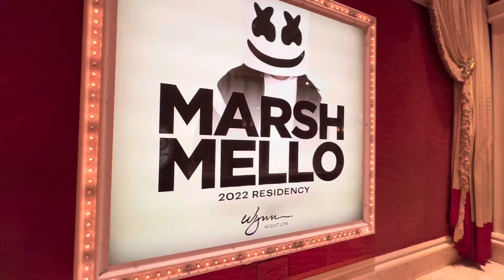Wynn Las Vegas - Las Vegas, Nevada | Vegas Hotels | Explore Las Vegas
Checking out the Wynn Hotel in Las Vegas, Nevada